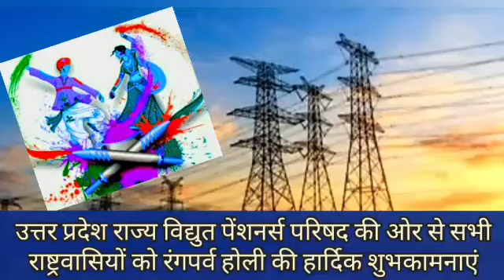उप्र.विद्युत पेंशनर्स परिषद की ओर से रंगपर्व होली की हार्दिक शुभकामनाएं